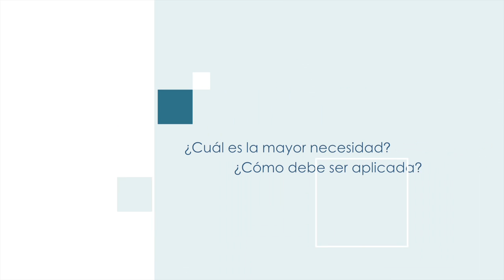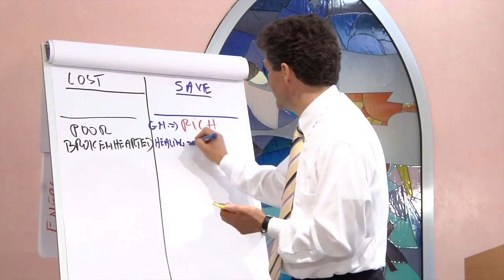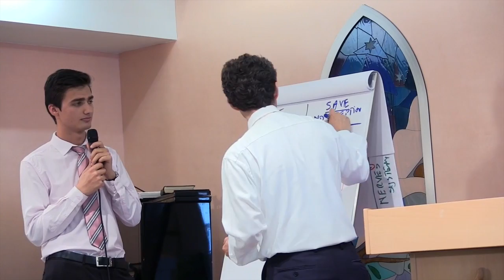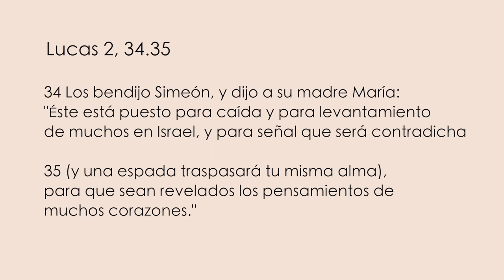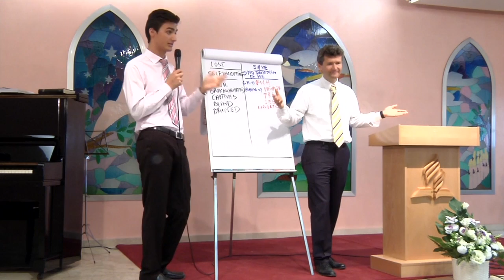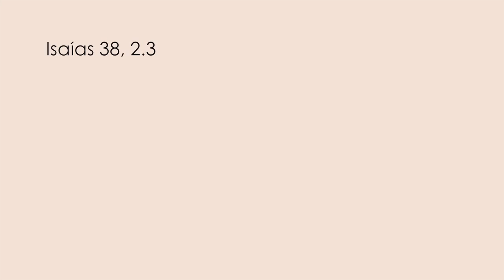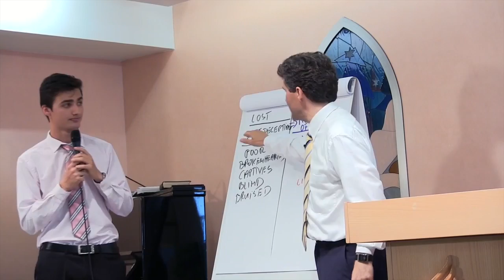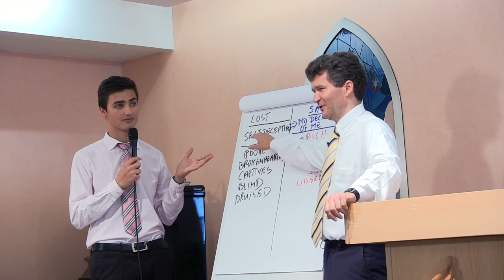La ley de la vida - 04 - Dr. Horst Müller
¿Es el miedo una necesidad?  ¿Es lógico tener miedo? ¿Sabes lo que piensa tu corazón? ¿Es posible que te esté engañando? ¿Te gustaría no perder el control nunca más?
La aventura continúa. Este vídeo te enseñará cómo conocer tu corazón y cómo ver el error que nos mete en problemas tanto físicos como espirituales.